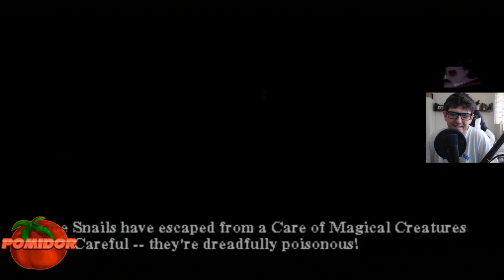Harry Potter: I Kamień Filozoficzny! [PS1] #2 - Nauka Latania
📌TAGI:
Harry Potter: I Kamień Filozoficzny!, Harry, Potter, I Kamień, Filozoficzny, Harry Potter: I Kamień Filozoficzny! PS1 PL, Harry Potter: I Kamień Filozoficzny! PS1 Odcinek 2, Harry Potter I Kamień Filozoficzny Zagrajmy w, Harry Potter: I Kamień Filozoficzny! PomidorowyPL, Harry, Ron, Hermiona, Dumbledore, Hogward, Gryffindor, Harry Potter Odcinek 2, Harry Potter PC 2001 PomidorowyPL, Retro Gra, Retro Game, Retro Gamer, Retro Gracz, Wrzesień, 2020, Lato,